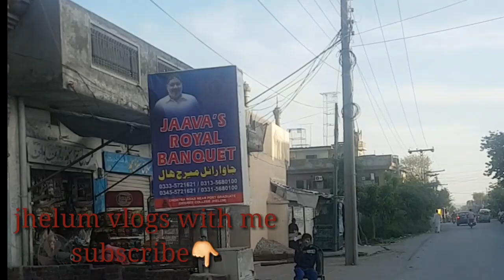Jhelum lockdown (Homemade pizza)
Todayjhelum update